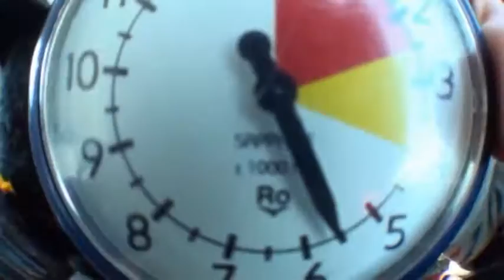09-19-2010 - Jason King